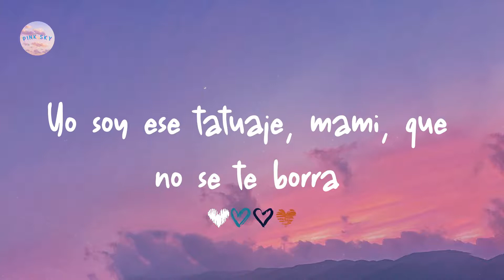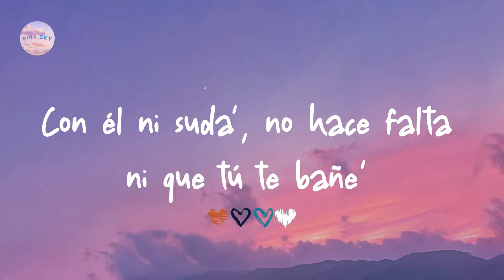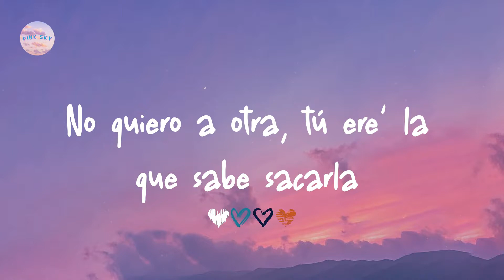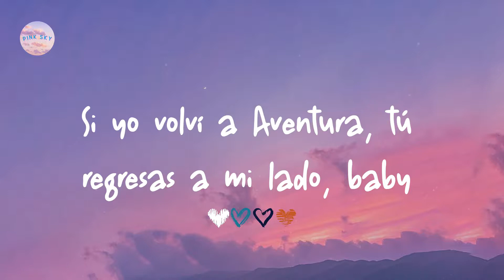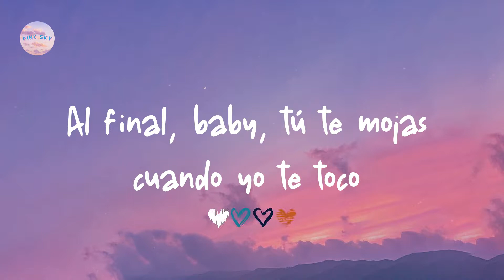Aventura - Volví (Letra/ Lyrics)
Letra lyrics Volví:

Dile
Aventura
Jaja, ey